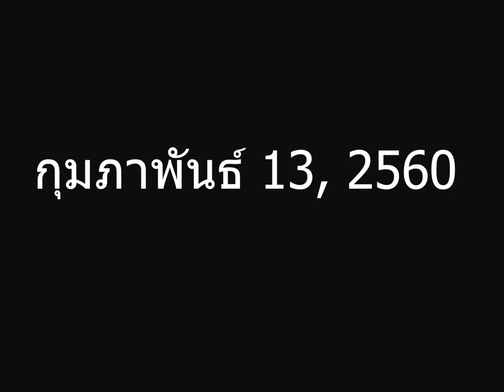๕๐ ปีที่คิดถึง ฮักแพง Friends Forever กนว. ๑ ๑๓ กุมภาพันธ์ ๖๐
11 กพ 60  เป็นวันมาฆะบูชา พระพุทธองค์แสดงโอวาทปาติโมกข์ให้ เอหิภิกขุ ซึ่งเป็นพระอรหันทั้งหมด 1250 รูปในวันนี้ คนบาปอย่างผม เมาไวน์ จากงาน ยอยศ วิดวะดีเด่นปีนี้ นอนซมไม่ทำอะไรเลย เย็น เจ้าเก่งโทรมา ผมโทรกลับไป มันบอกว่า จะมานอนด้วย แล้วไปด้วยกัน มันอยู่กรุงเทพ มานอนเฝ้าลูก ตอนนี้ ลูกสบายดีแล้ว หนีมันไปเที่ยวแล้ว นิสัยเหมือนมัน Hyper  มันอยู่คนเดียวกลัวเหงาท่ามกลางป่าคอนกรีตและผู้คน  นั่งแท็กซี่มานอนบ้านผม

12 กพ 60 เดินทางกัน ถึงบ้านท่านประธานอมตะนิรันดร์กาลของเรา ท่านสุวัฒน์ ลงจากรถ ซ้อทักว่า ทนงทำไมปล่อยตัวแก่อย่างนี้ สงสัยกูแก่ตรงไหน เพราะดูหน้าตัวเองในกระจก ก็เห็นยังหนุ่มอยู่นี่นา เขาห้องน้ำ มองกระจก เออแก่จริงๆหว่ะ หัวหงอก เหนียงยาน ผิวย่นทุกตารางนิ้ว หรือกระจกห้องน้ำบ้านผมมันกลัวผมทุบมันแตกเลย หลอกผม กูว่า กูยังหนุ่มนี่นา มีน้ำใจเหมือนเดิม พาไปกินลาบเป็ดแถวริมบึง เรียกเพื่อนมาสมทบอีกโขลง ยอมรับจำใครไม่ได้เลยเซลสมองเหลือไม่กี่ตัว เพราะเสือก กินแบบไม่บันยะบันยัง ต้องโต๊ะสุดท้ายทุกร้าน 55555  ชัยยงค์ ให้นอนที่บ้านเขา เข้างาน 50 ปีแก่นนคร จัดใหญ่บิ๊กบึ้ม  เสียดาย ไม่ได้เอากล้องไป ดูอาจารย์ทุกท่านมีความสุขมาก งานเลิก ออกมากินข้าวต้มกันสามคน ชัยยงค์ ผม เก่ง สลบ

13 กพ 60

ไปกินข้าวป่าบ้านพัน อยู่หมู่บ้านอะไรก็จำไม่ได้แล้ว หอบเฮนนิเก้นไปฝากสาวๆ 1 ลัง สนุกมาก เริ่มจำเพื่อนได้เป็นบางคน ตกเย็น มานั่งกินข้าวแกล้มเหล้า เมาสนุก มี มนตรี มาสมทบ เขาเป็นรุ่นสอง แต่สนิทกับเก่ง คุยกันถูกคอ มนตรีไล่เมียกลับ 4 คนสุมหัวกัน หมดตราแดงไป ขวดกว่า สลบยกสอง

14 กพ 60

พวกเราว่าจะไปที่ ราชาวดี ประมาณ เที่ยง แต่ท่านประธานโทรมาตาม เลยมาโรงแรม ปรากฎว่า ไม่เห็นท่านแม้แต่เงา เรียกมาทำไมฟะ เห็นแต่ ท่านวิสูตร ศรีเรือง  กำลังซ้อมบนเวที่ กับ ณรงค์ โกสัยกุล ที่ปรับแต่งเสียงอยู่ มันบ่นว่า ไม่ได้เล่นนานนิ้วแข็ง ไอ้ที่จะแข็ง มันก็ไม่ยอมแข็ง อะไรจะแข็งหรือไม่แข็ง มันก็เรื่องของมึง

ออกมานั่งฟาดเหล้ารอเวลาที่ร้านตรงข้ามโรงแรม จำชื่อไม่ได้อีก เข้างาน ฮักแพง งานเลิกเดินหาร้านมาต่อ แม่-ปิดหมด เดินกลับมาเห็นบ๋อยสองคนประคองปีก ธงชัย ท่านประธาน และ สมชายเดินเอียงมา และแล้ว โขลงช้างก็ล้มทั้งโขลง เพราะเด็กเสริฟมันก็รับไม่ไหว พาท่านประธานเข้าที่บรรทม สลบอีกวัน

15 กพ 60

ตื่นมากินข้าวโรงแรม ธงชัย กับสมชาย นั่งฟาดเบียร์ อยู่ บอกเขาว่า วันนี้จะกลับบ้าน ขอไม่กิน ลืมของไว้ในรถชัยยงค์ รอเขาเอามาให้ เก่ง มันเสือกไปเอาเหล้าในรถมา มันบอกว่า มันไม่กิน แต่จะเอามาผสม กาแฟ กินโชยติดจมูก มารผจญจริงนะมึง ตะบะแตก เอาเบียรมาถอน ยาวตั้งแต่เช้าจรดตีหนึ่ง เริ่มที่นี่ ไปต่อที่ร้านคุณยาย  ทางไปโคตรสลับซับซ้อน แต่ไปถึง ค่อยรู้ว่า ทำไมท่านทนายชัยยงค์ชอบมา เพราะเด็กเสริฟ สวยนี้เอง ป๋าธงชัย เริ่มตั้งกองทุนสงเคราะห์เด็ก แลกแบงค์ 20 มากองไว้ แจกทุน ทุนร่อยหลอก็จะมี สมชาย ช่วยระดม 5555 สนุกกับการพูดคุยกัน และร้องเพลง ตชด.สุขุม ตามมาสมทบพร้อมรีเย็นซี่ 1 ขวด หมดตราแดง 1 ขวด (ที่ปล้นจากประธานมา) + รีเย็นซี่ +เบียร์อีกกี่ขวดไม่รู้ แยกย้ายกัน เย็นสามทหารเสือออกมาร้านคาราโอเกะมีระดับ เพราะเห็น อดีตประธานรัฐสภา ขุนค้อน ด้วย สันนิฐานว่า ชัยยงค์ มาบ่อย เพราะรู้จักเขาไปทั่ว มันคงเหงา เพราะเมียหนีมันไปอยู่กรุงเทพ อย่าไปว่ามันนะเพื่อนๆ สลบอีกแล้ว

16 กพ 60 เดินทางกลับ เหนื่อย เหมือนแบกรถกลับ ไม่ได้ขับ

ทนง
17/02/2560/12.17

คำตาม
รูปมากมายมหาศาล ถ้าทำวีดีโอเดียว คงไม่มีใครทนดูได้ตลอด ทำเป็น 7 วีดีโอครับ ค่อยๆดูวันละวีดีโอก็ได้ครับ